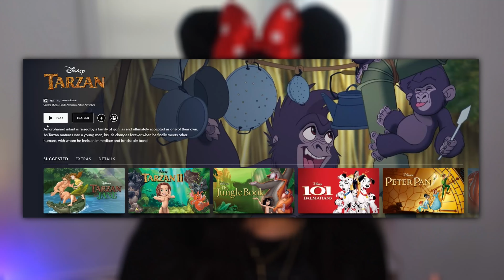WATCHING *TARZAN (1999)* AGAIN AFTER 20 YEARS | WATCHING ALL DISNEY & PIXAR MOVIES!